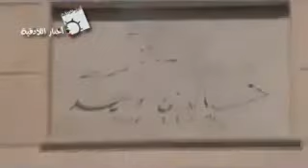اللاذقية نداء استغاثة من مسجد قرية المارونيات 26 8 2012